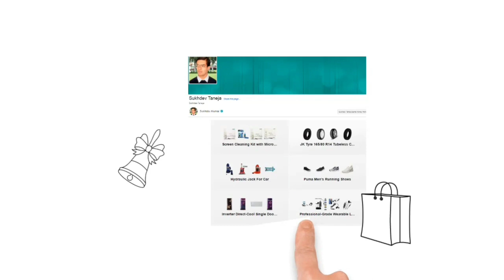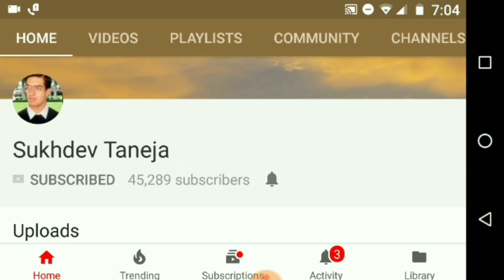Self Cleaning Broom and Dust Pan with Long Handle Standing Upright Grips Sweep Set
Self Cleaning Broom and Dust Pan with Long Handle Standing Upright Grips Sweep Set with Lobby Broom Combo Set

People can purchase this Multi-Functional Non-Slip Hair Filter Broom Cleaning Tool with Handle and Dustpan online from Amazon :

Multi-Functional Non-Slip Hair Filter Broom Cleaning Tool with Handle and Dustpan (Search List)

Tormeti Broom and Dustpan Set - Premium Long Handled Broom Dustpan Combo - Upright Standing Lobby Broom and Dust Pan Brush w/Handle

UPKARANWALE Green Broom and Dustpan Set for Home Kitchen Room Office Lobby Floor Use Upright Stand Up Dustpan and Broom Set

MAMMOTH Self-Cleaning Ideal Kitchen, Home and Lobby Broom and Dustpan Combo - Premium Brush, Wisp and Dust Cleaner Set

Carty Fiber and Steel Long Handle Rotatable Self Cleaning Broom and Dust Pan with Long Handle Standing Upright Grips Sweep Set

Unique Products Broom and Dustpan Set (Medium)

GLOVIC Broom and Dustpan Set Extendable Long Handle Brooms Upright Standing Dustpans

Volbit Long Handled Dustpan and Brush Set Strong Metal Handle Dust Pan with Floor Sweeping Broom Sweeper

GNEY Long Handle Dust Pan with Brush for Home Shop and Lobby Combo

Twiclo Handle Dustpan and Brush for Sweeping & Cleaning Dust Pan and Broom Handled

FLYBY Broom and Dustpan Set with Long Handle - Kitchen Brooms and Stand Up Dust Pan Magic Combo Set

Maharsh Plastic Handle Dustpan and Brush for Sweeping and Cleaning

You God 2 PCS/Set Latest Plastic Dustpan Soft Bristle Broom Thicken Household Sweep Floor Multi-Functional Non-Slip Handle Cleaning Tool

You God Long Handle Dustpan and Brush for Sweeping and Cleaning Dust Pan and Broom Handled

JUST FOLLOW Suit Multi-Functional Non-Slip Hair Filter Broom Cleaning Tool with Handle and Dustpan

ZEKARO Multi Functional Broom Cleaning Tool with Handle and Dustpan | Broom and Dustpan

Kytaste Broom and Dustpan Set Outdoor or Indoor Broom with Dust Pan 3 Foot Mop

MAMMOTH Broom and Dustpan Set with Short Shaving Teeth Household Soft Hair Non-Stick Hair, Sweeping Broom Upright Cleaning Tool

DASHEC PP Suit Multi-Functional Non-Slip Hair Filter Broom Cleaning Tool with Handle and Dustpan (L 35.4 x W:10.6 inches)

You God CH Enterprise Fiber Dustpan and Soft Bristle Thicken Household Sweep Broom with Multi-Functional Non-Slip Handle

Simba Wet and Dry Cotton Pad Floor Mop 67x14x5 (18-Inch)

Sitaram Fashion PP Suit Multi-Functional Non-Slip Hair Filter Broom Cleaning Tool with Handle and Dustpan

SHOPPOSTREET Plastic Sweep Brush and Dustpan Cleaning Broom Set

TIYA Mini Dust Pan with Brush Supadi Broom Set for Multipurpose Cleaning of Laptops (2PCs)

Sweep Drag All-in-One (Search List)

SWEET VILLA Room And Office Floor Sweeper

Kalathiya Sweep Drag Floor Cleaner with 3 Ft Detachable Rod

Kalathiya Sweep Drag All-in-One Household Hand Push Rotating Sweeping Broom

Glenoxzone Sweep Drag All-In-One Plastic Small Household Hand Push Rotating Sweeping Broom

Shinemaker Sweep Drag All-In-One Household Hand Push Rotating Sweeping Broom

DHYANI Sweep Drag All-in-One Plastic Small Household Hand Push Rotating Sweeping Broom, Cleaner Dust Mop Set

SILENT Sweep Drag All-in-One Household Hand Push Rotating Sweeping Broom, Sweeper Cleaner Dust Mop Set

BLOOM HOUSE Sweep Drag All-In-One Plastic Small Household Hand Push Rotating Sweeping Broom

Purabelle Sweep Drag All-in-One Household Hand Push Rotating Sweeping Broom